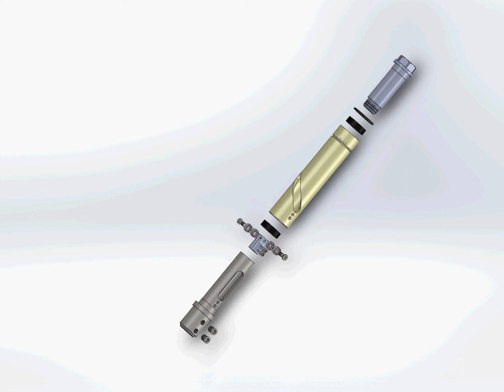Inliegender Gaszug für Harley-Davidson von Müller Motorcycles.avi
Inliegender Gaszug für Harley-Davidson von Müller Motorcycles

Erstmalig und einzigartig mit 6-facher Lagerung! Zusammen mit der präzisen Verarbeitung wird so ein leichtes und geschmeidiges Drehen am Gasgriff erreicht. Selbst bei extremsten Z-Lenkern montierbar, dank mitgelieferten Spezial-Bowdenzug!

Ihre Vorteile:
-Gaszug unsichtbar verlegt für eine cleane Optik
-exakte Passgenauigkeit
- hervorragende Leichtgängigkeit
- Lieferung inkl. 130cm Bowdenzug, kann nach Belieben gekürzt werden

Achtung! Der originale rechte Griff kann nicht mehr verwendet werden! Es wird ein linker Griff (ohne Gasaufnahme) benötigt. Wir empfehlen unsere "Alu-Griffe für innliegendes Gas". Alternativ können Sie zwei linke Alu-Griffe aus dem Zubehör montieren.